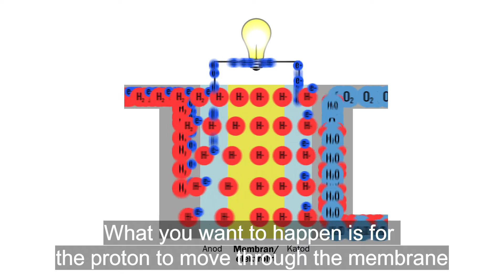Bränslecellen - framtidens transportlösning med nya material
Bränslecellen har hittills varit för dyr för att slå igenom som energi- och transportlösning. Anna Martinelli och hennes forskargrupp på Chalmers utvecklar nya material som kan få cellen mer effektiv och gör den billigare. Se filmen här!